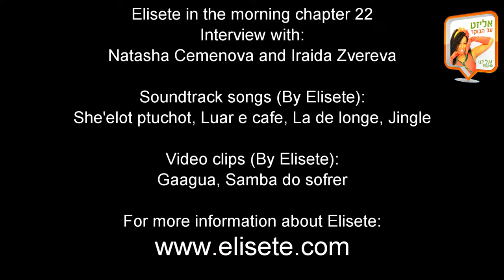Elisete in the morning - Chapter 22 - Interview with Natasha Cemenova and Iraida Zvereva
In this chapter Elisete interviews Russian singer Natasha Cemenova and translator Iraida Zvereva.
Elisete, the Israeli-Brazilian singer-songwriter in a colorful video podcast in which she takes her viewers to a series of interviews, art reviews, peeks to her favorite places and to her views about the world together with songs and video clips.
Each week you are welcomed to see another chapter of music, fun, video and Elisete!

בפרק 22 של תכניתי האינטרנטית 'אליזט על הבוקר' אני מראיינת את הזמרת הרוסייה נטשה סמנובה והמתרגמת איריידה זוורוווה.
בתכנית 'אליזט על הבוקר' אני לוקחת אתכם צופי לסדרת ראיונות, טיולים בארץ, שיחות עם אנשים שאני אוהבת ואירועים שמעניינים אותי. אני משלבת את התכנית בשירים וקליפים שלי.
בכל שבוע אתם מוזמנים לראות פרק חדש של מוזיקה, וידאו וכיף איתי!
תוכלו לשמוע את התכנית גם באתר icast:
למידע נוסף עלי, על המוזיקה שלי ולהזמנת הופעות אתם מוזמנים להכנס לאתר הבית שלי: